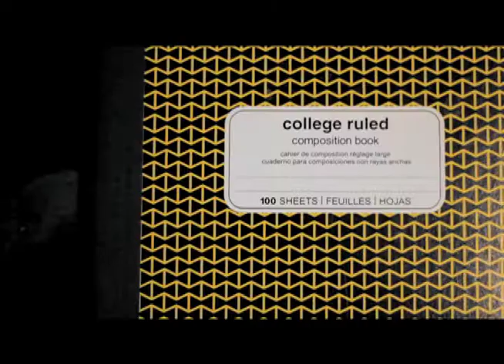WYCE Jammies Awards XIII - Karisa Wilson